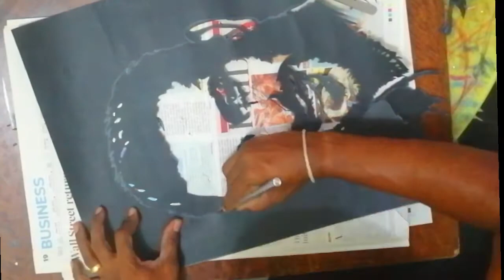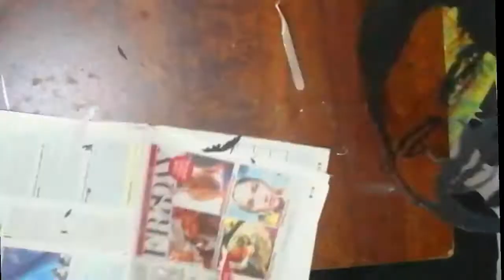Ms Dhoni portrait with B & W paper cut outs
Greetings! Everyone, In this video, shows you  How to do,
 THALA MS DHONI an easy Portrait with Black and White Chart Paper, cut-outs.
Materials :
Pencil.
Chat paper black white.
Cutter.
Favicol -Synthetic Rubber Adhesive.
This portrait dedicates to ALL MS DHONI FANS AND
all  CSK FANS.